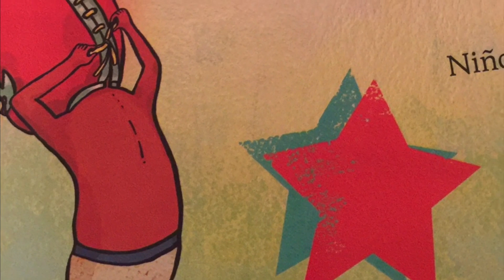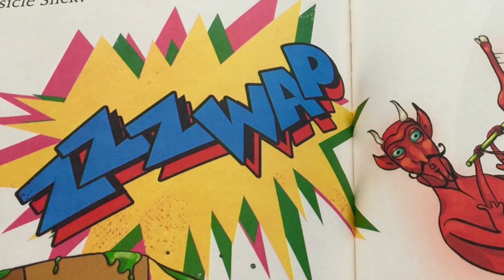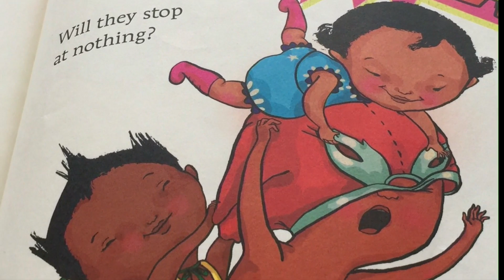[Read Aloud] Niño Wrestles the World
"Niño Wrestles the World" by award winning Hispanic author Yuyi Morales. Read aloud by author/storyteller T. Marie Harris.